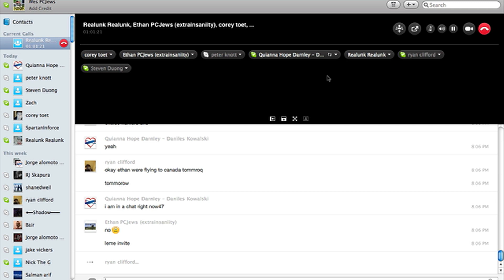[MineCraft] Community Survival (On Dedicated MultiPlayer Server) Ep. 3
Ethan and I are canceling the server. We're sorry.. 99.9% Up Time. Griefing/Raiding Allowed. Full-On Survival. Community SMP at its best. I much appreciate it.

Wes and I are cancelling the server. We're sorry.